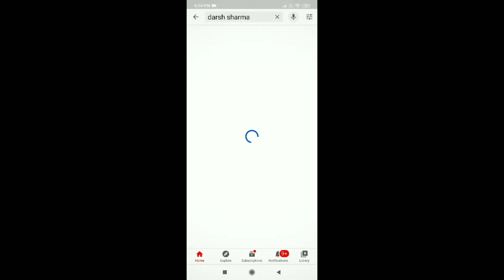Riding snowmobile at 150km/ph (ski-doo) Solang valley Manali